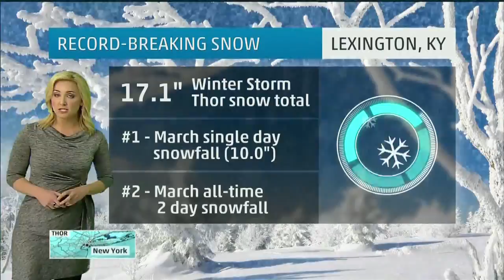Alex Wilson 3/5/2015